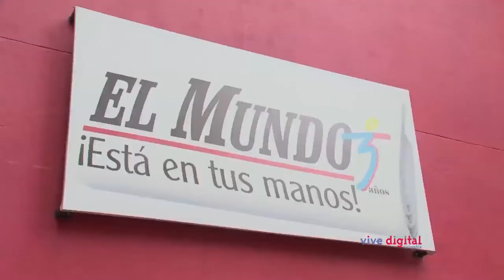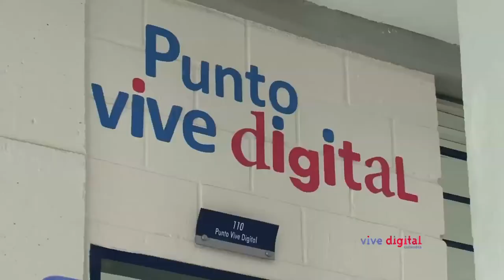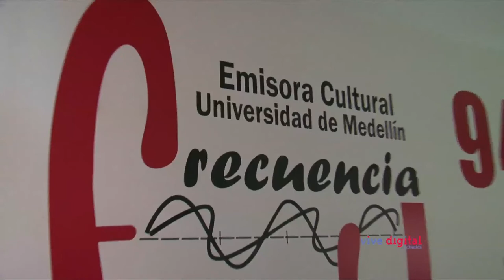Ministro David Luna de visita en Medellín C11-N1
El Ministro TIC - David Luna en el marco de 'Presidente en las regiones' visitó medios de comunicación, Universidad de Medellín, Punto vive digital y se reunió con emprendedores y desarrolladores para invirtarlos a participar de las convocatorias del Ministerio TIC.